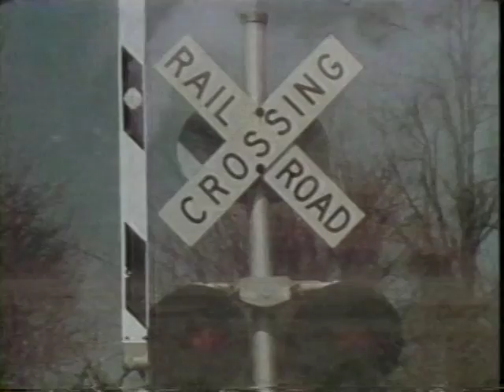Choo Choo Barn on Captian Noah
Choo Choo Barn's Tom Groff appears on Captain Noah, circa 1980.